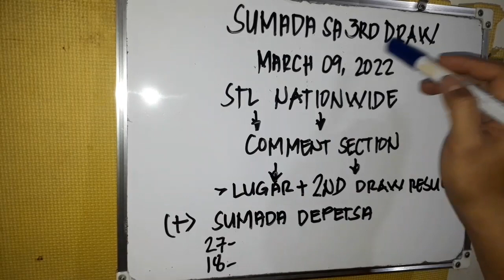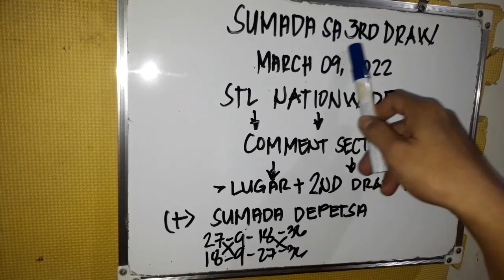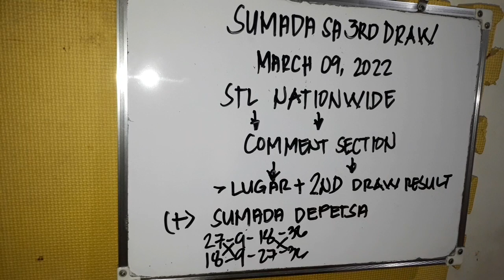STL NATIONWIDE TAYAAN FOR 3RD DRAW MARCH 9, 2022. LUGAR + 2ND DRAW RESULT I COMMENT MO.